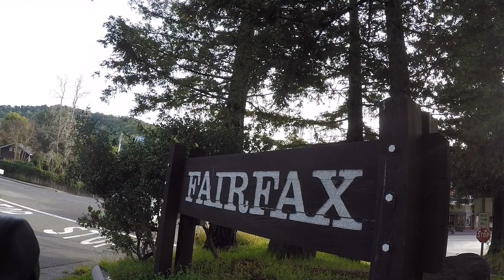video GoPro 16:03:2018 San Francisco California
With racing bicycle in San Fancisco, from Marina to FairFax